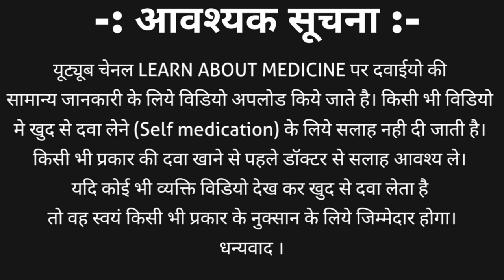librax tablet | Librax tablet in hindi | chlordiazepoxide and clinidium bromide tablet in hindi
This tablet is a fixed combination tablet. Librax tablet contains two active ingredients such as chlordiazepoxide and clinidium bromide.
Strength of these both ingredients are
1. Chlordiazepoxide – 5mg
2. Clinidium bromide – 2.5mg
Popular brand names
1. Librax tablet
2. Equirex tablet
3. Normaxin cc tablet
4. Spasril tablet
5. Gutrex tablet
This video contains information about librax tablet | Librax tablet in hindi | chlordiazepoxide and clinidium bromide tablet in hindi including
1. What is librax tablet
2. Librax tablet composition
3. Librax tablet strength
4. Librax tablet uses in hindi | equirex tablet uses in hindi
5. Librax tablet side effects
6. Equirex tablet dose